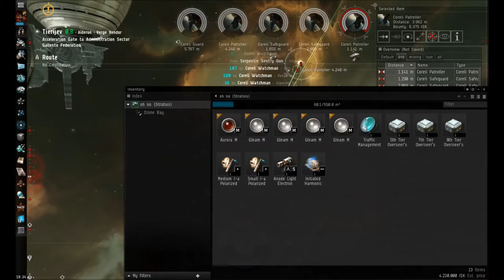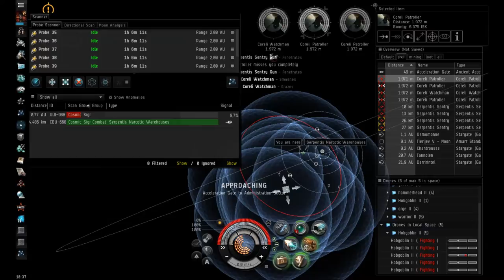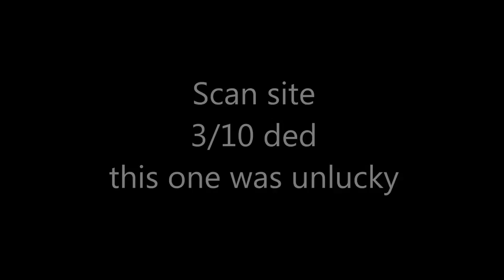Eve Online Combat Site Serpentis 3of10 ded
Unlucky 3/10 ded site (aka Serpentis Narcotic Warehouses) that i didn't get much